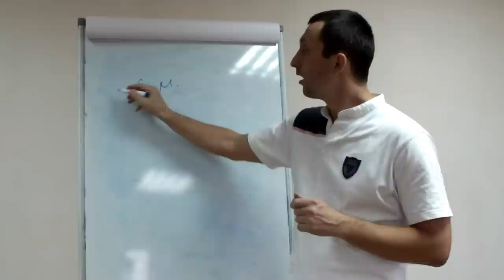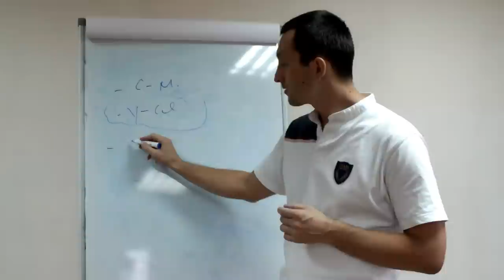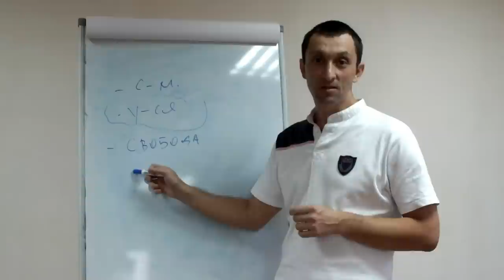Психотерапия - это свобода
заходите.

В видео разобраны уровни психотерапии:
0:25 уровень симптома
0:54 уровень обучения
1:35 фундамент психотерапии - это свобода